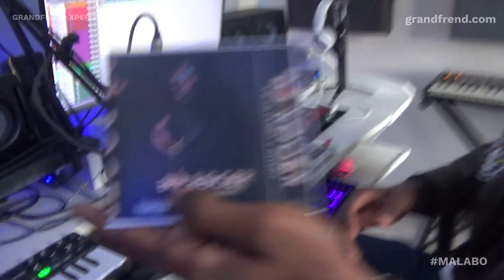DJ ROGER NO QUIERE VISITAS | GRANDFRENDXPERIENCE MALABO EDITION